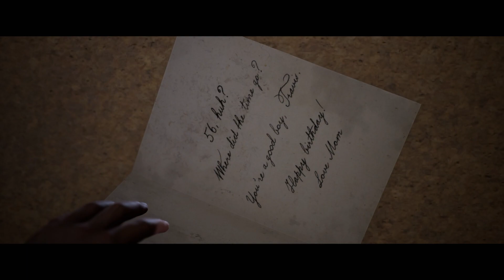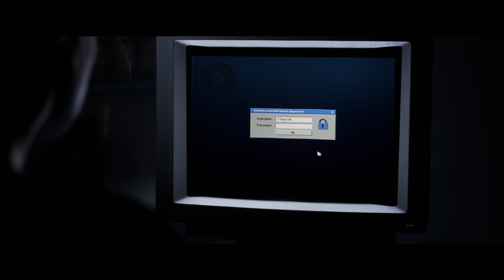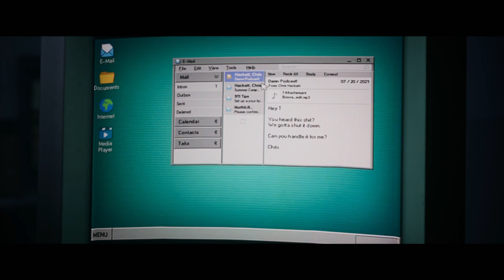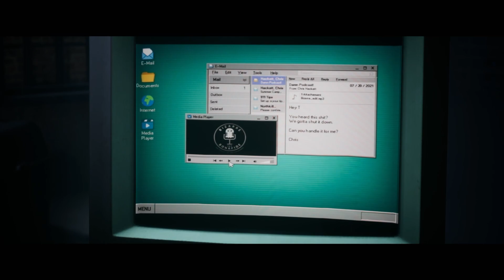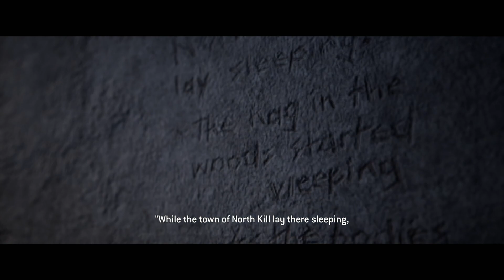The Quarry - Part 7